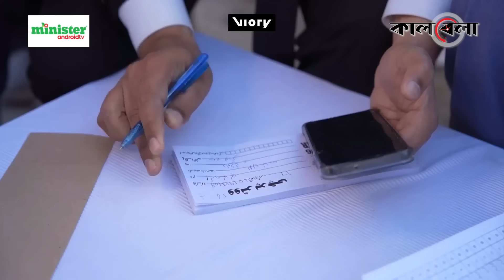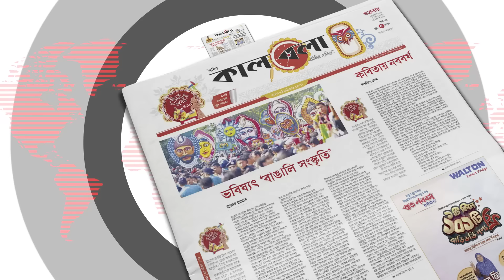ইমরান খানের পরবর্তী কৌশল ফাঁস | Pakistan Parliamentary Election | Imran Khan | Kalbela